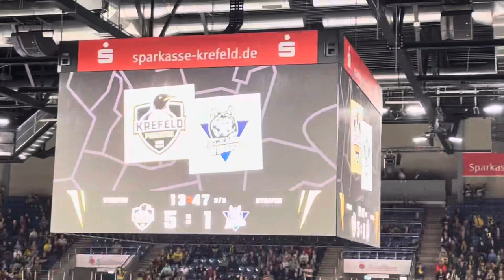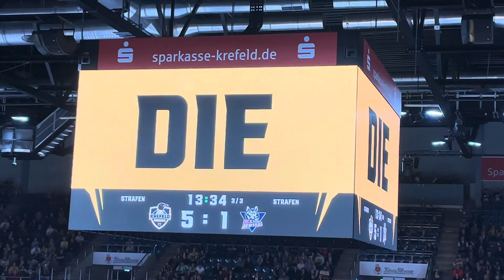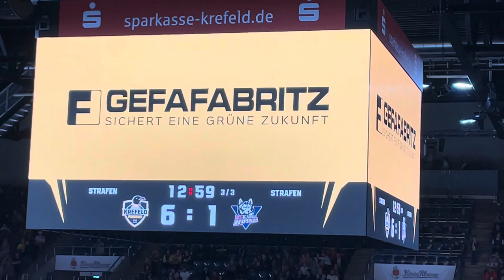Krefeld Pinguine - Kassel Huskies 24.09.2023 Tor zum 5:1 und zum 6:1